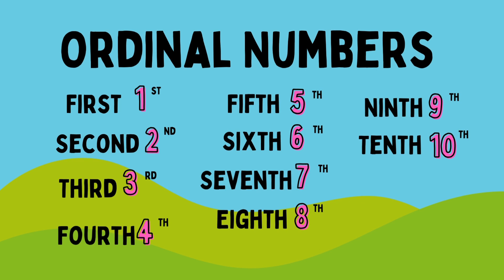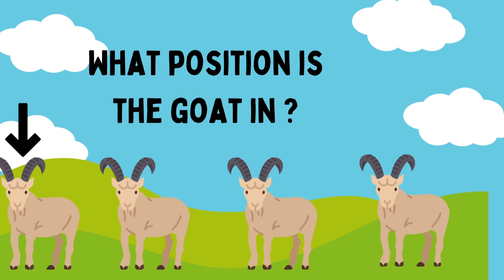Fun with First, Second, Third! 🌟 Ordinal Numbers Made Easy for Kids! 🎉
🎉 Welcome to our fun and interactive lesson on ordinal numbers for kids! 🌟 Join us as we explore the exciting world of **First, Second, Third**, and beyond! 🎈 This video is packed with colorful visuals, catchy tunes, and easy-to-follow explanations to help your child master ordinal numbers in no time. Perfect for young learners and parents who want to make learning math a fun adventure. 🚀

✨ Let's make learning ordinal numbers a joyous journey! ✨

- **Engaging Content**: Bright and cheerful animations that kids will love!
- **Interactive Learning**: Encouraging active participation and practice.
- **Educational Fun**: Simplified concepts to boost understanding.

👧👦 Ideal for preschoolers, kindergartners, and early elementary students.